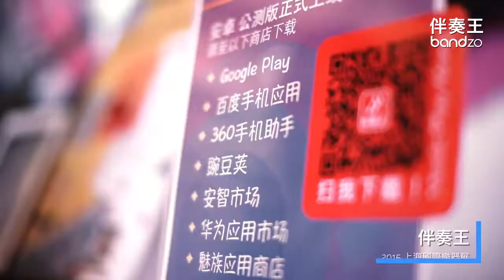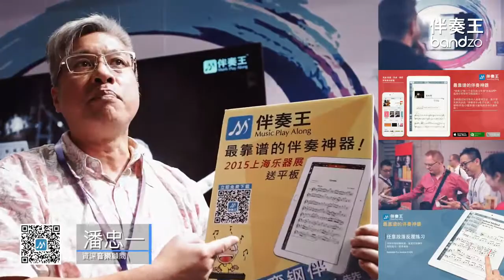2015 伴奏王上海樂器展 bandzo at Music China